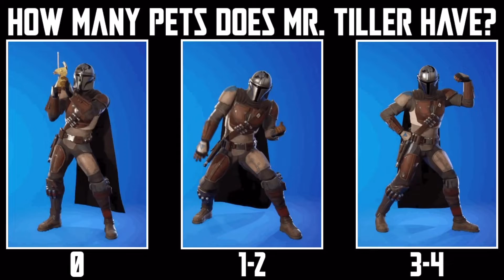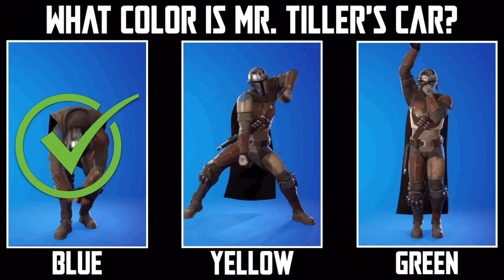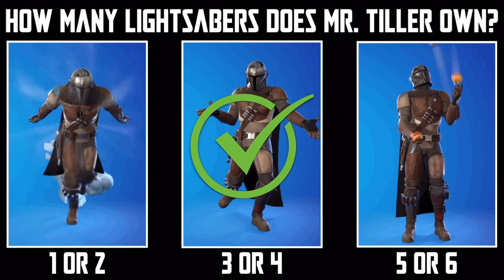How Well Do You Know Mr. Tiller? 1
Music source…

Content is used under the "Fair Use" provision for education and are not sold for profit: "Fair use is the right to use portions of copyrighted materials without permission for purposes of education, commentary, or parody."